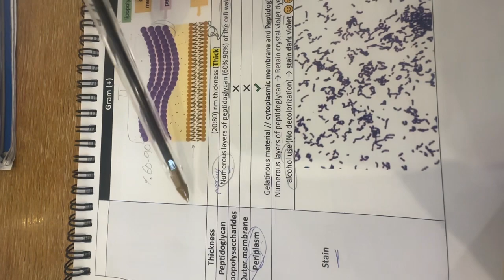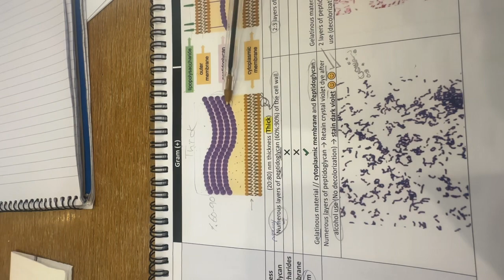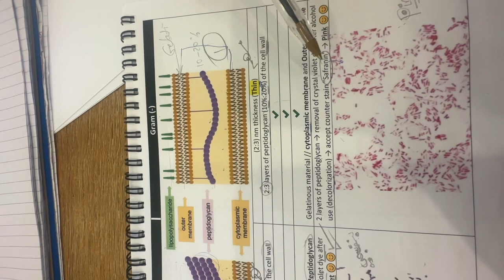الفرق بين بكتيريا جرام + و جرام - على السررريع ، gram positive & gram negative bacteria